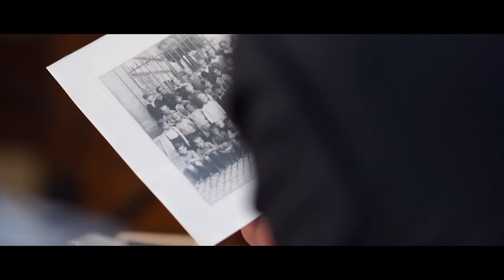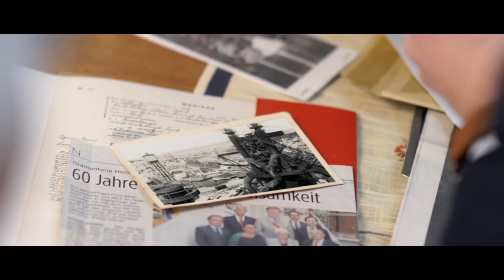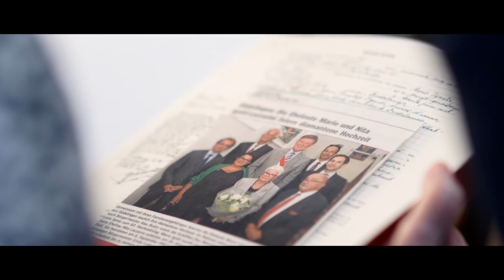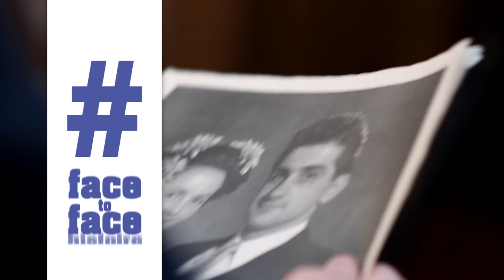Face to face – Ep 2 - L'histoire de Dudelange par les dudelangeois - Rencontre avec Mario Igniti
Nous revenons sur les années 1950 et 1960 dans une conversation entre Mario Igniti et le Bourgmestre Dan Biancalana.

La série Face to Face, proposée par la Ville de Dudelange, retrace la richesse de l’histoire et de l’évolution de Dudelange depuis les années 1950.